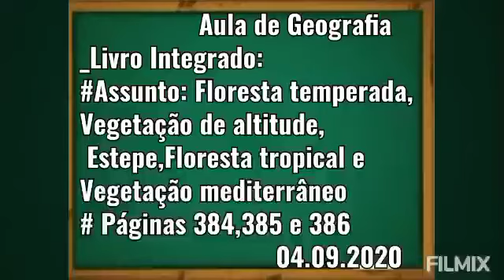4° Ano - Geografia (04/09)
Floresta temporada, vegetação de altitude, estepe, Floresta tropical e Vegetação Mediterrâneo